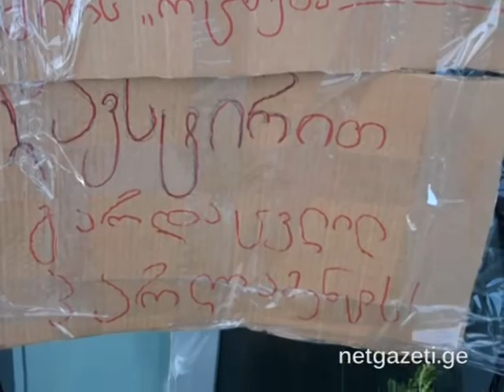სამგლოვიარო გვირგვინი პარლამენტთან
პარლამენტთან საპროტესტო აქცია მიმდინარეობს. აქციის მონაწილეები იპოთეკური სესხების დასაფარად ხელისუფლებისგან გრძელვადიანი და დაბალპროცენტიანი სესხების გაცემას, ასევე აღსრულების შეჩერებას მოითხოვენ.